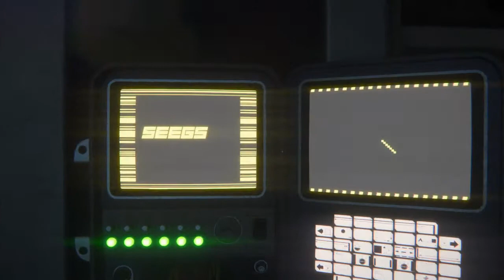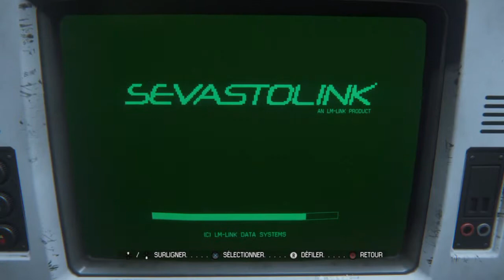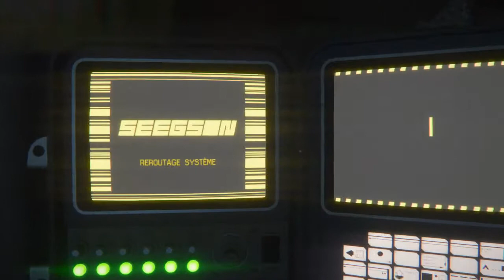Alien Isolation Let's Play Ep 5 : L'Alien Au Complet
Bonne Vidéo :)